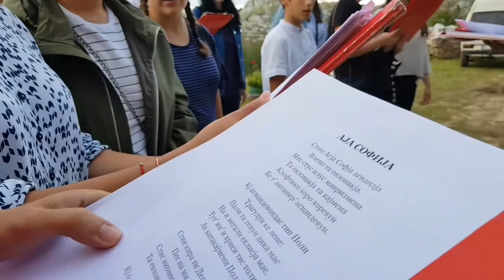Hor Prepodobne Mati Angeline- Manastir Somina (19.08.2020)- 2. dio